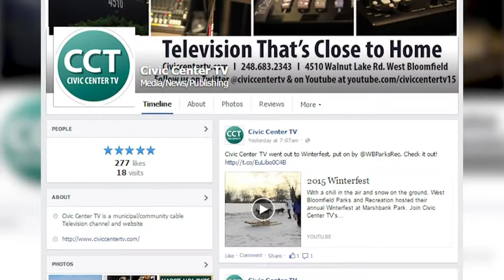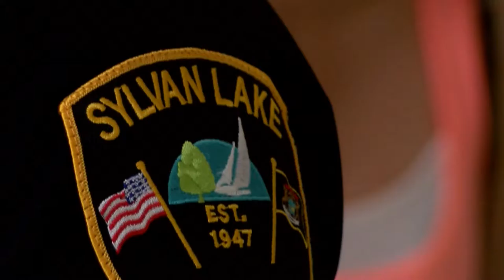The Splash, Episode 11, June 6th, 2016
On this week’s episode of “The Splash” we get an update from West Bloomfield Township Fire Marshall Byron Turnquist on summer safety, then take a look at Sylvan Lake’s Annual Family Fun Day, and later talk with Mark Green, a musician and composer of the music video “America Let’s Exercise”.